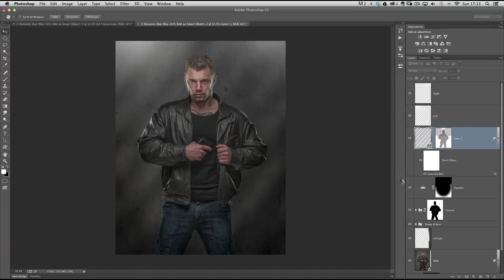SLOW DOWN. IMMERSE. REPEAT: My Photography Success Formula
Slow Down. Immerse. Repeat.
In this video I explain how by approaching landscape photography the same way I do my portrait photography, I'm getting WAY BETTER results.

LIGHTROOM VIRTUAL SUMMIT (FREE EVENT) 3rd - 7th May 2021

Published Books:
The Photoshop Toolbox
Photograph Like a Thief
The Photoshop Workbook